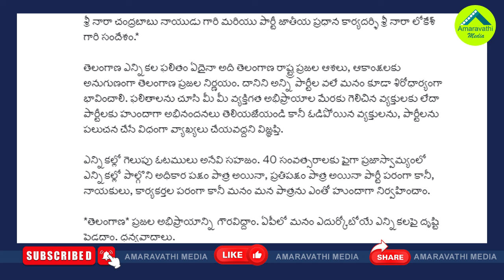చంద్రబాబు మోడీకి ఇంతగా భయపడుతున్నారా?| Is Chandrababu Fearing About PM Modi With The Latest Results?